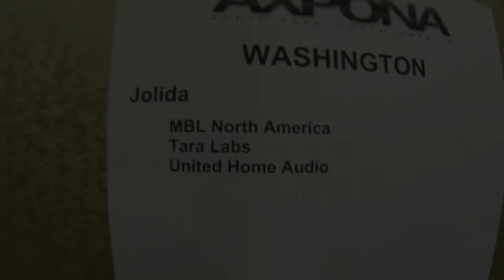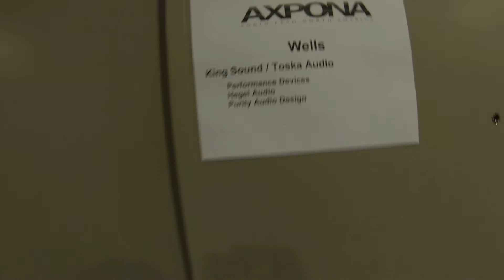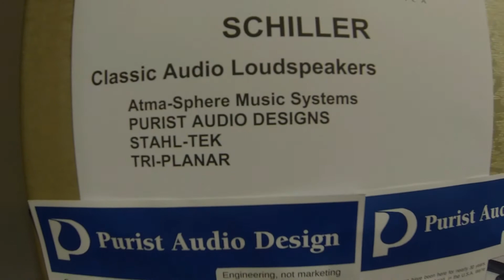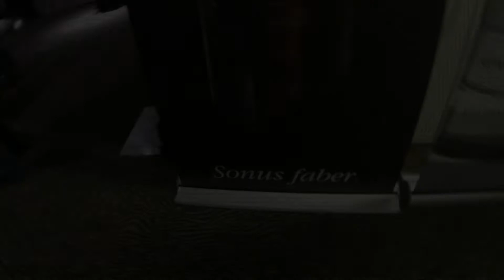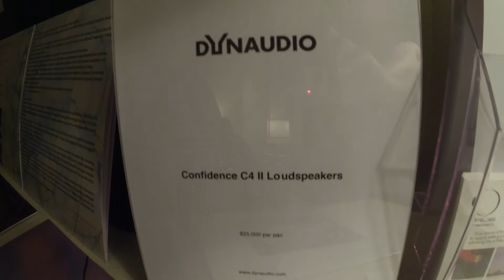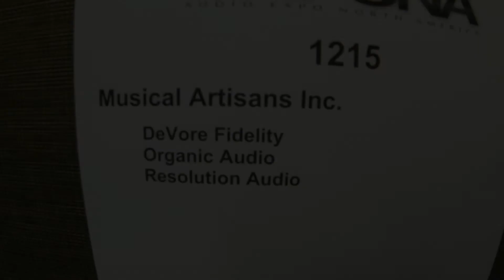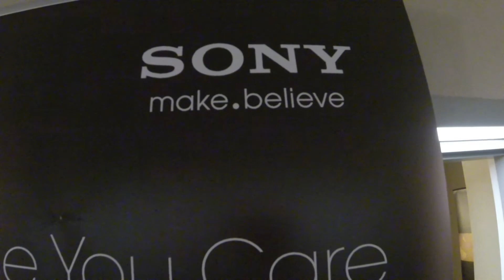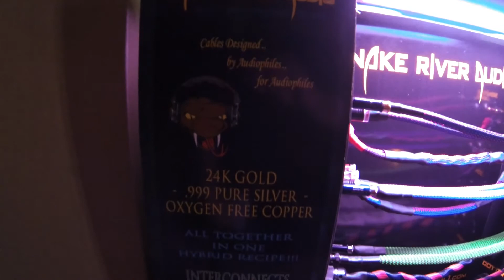Axpona 2014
Continuing the tour through various exhibit rooms.  This video is for educational and informational purposes only.  Audio clips are property of the respective artists and record labels including but not limited to the following:

"Mel Tormé-Once In Love With Amy", sound recording administered by UMG
"Pearl Jam-Better Man", sound recording administered by SME
"DEAD CAN DANCE-Songs Of The Stars (remastered)", sound recording administered by [Merlin] Beggars
"Eva Cassidy-Danny Boy", sound recording administered by MGM, WMG, Koch Entertainment